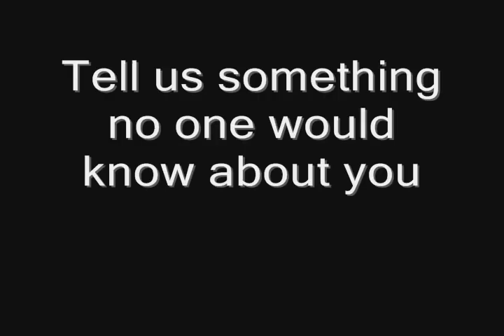Wilson Tennis On Tour with Kaia Kanepi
Getting to know Wilson Tour Team player Kaia Kanepi